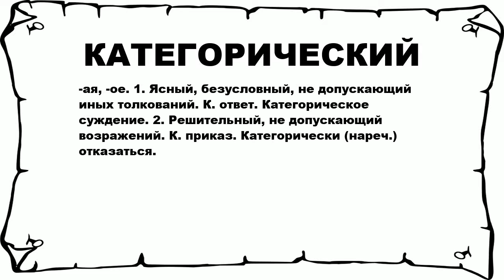КАТЕГОРИЧЕСКИЙ - что это такое? значение и описание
Хочешь знать что значит КАТЕГОРИЧЕСКИЙ? тогда слушай до конца.

 -ая, -ое. 1. Ясный, безусловный, не допускающий иных толкований. К. ответ. Категорическое суждение. 2. Решительный, не допускающий возражений. К. приказ. Категорически (нареч.) отказаться.